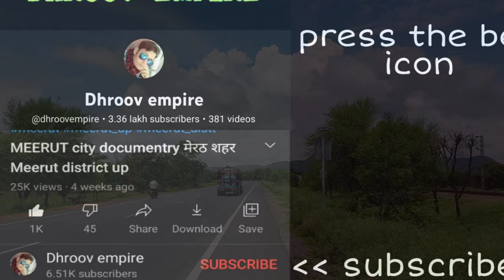BANDIKUI RAJASTHAN बांदीकुई राजस्थान Bandikui City Bandikui Dausa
इस वीडियो में आप देखेंगे राजस्थान राज्य के दौसा जनपद में स्थित बांदीकुई शहर का वर्णन